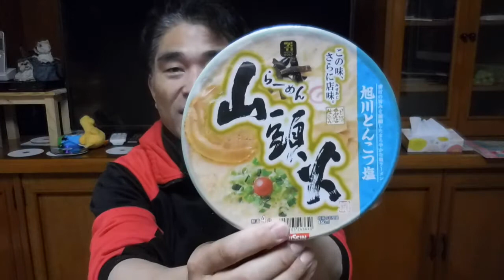【隠居オヤツ】山頭火コンビニ高級ラーメン（一風堂から）